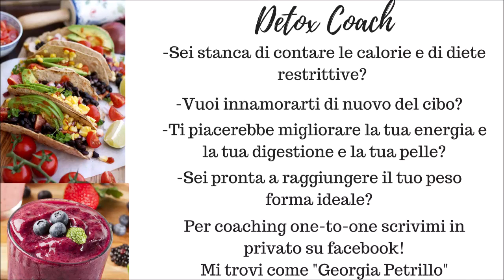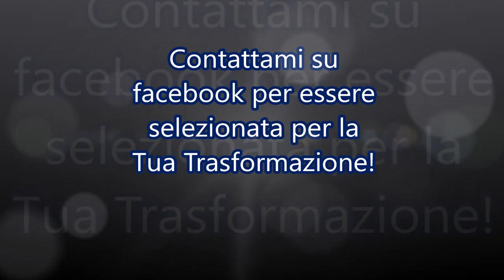Come supero la depressione invernale!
Scopri ome abbiamo raggiunto un fisico ideale e il massimo dell'energia, in modo semplice e veloce. Senza dipendenze e privazioni...e come puoi farlo anche tu!  Clicca qui

😋😋🌮🥪🥙🌯 Scopri i miei VEGMENU' da qui per mangiare sempre sano, vegan e organizzato

7 PASSI +1 PER RICEVERE TUTTE LE MIE SORPRESE PER TE:

1. ► VIDEO GRATIS OGNI SETTIMANA ◄

2.  ♚ Unisciti al “GRUPPO SEGRETO” BEAUTY REVOLUTION ♚

3. ✿ ISPIRAZIONE QUOTIDIANA su INSTAGRAM ✿

4.. ✦ ISPIRAZIONE QUOTIDIANA su FACEBOOK ✦

6.  ☆ Vuoi una SESSIONE DI COACHING con Georgia e Matteo? ☆

7.☝ HAI UNA DOMANDA? RICHIEDI UN VIDEO!☝ Se hai una domanda o un feedback da darmi puoi lasciare un commento sotto a questo video. Ma se vuoi chiedermi qualcosa di più personale e/o complesso anche in maniera anonima allora puoi richiedermi un video e lo registrerò per te!

Matteo ed io desideriamo ringraziare te che ci supporti guardando e condividendo i nostri video e le nostre dirette su facebook e mandandoci i tuoi feedback, testimonials e commenti e acquistando i nostri corsi online. Con gratitudine, stima e affetto - Georgia & Matteo